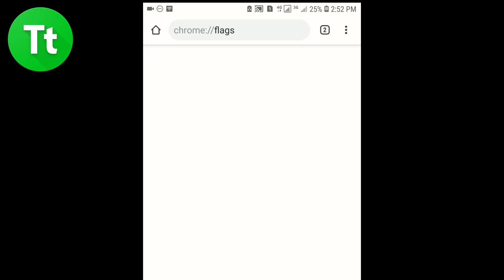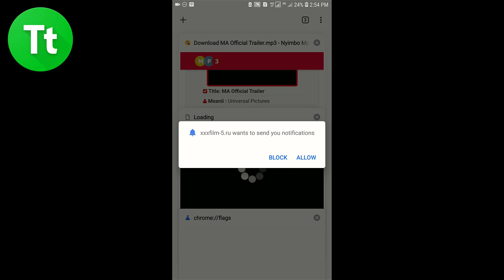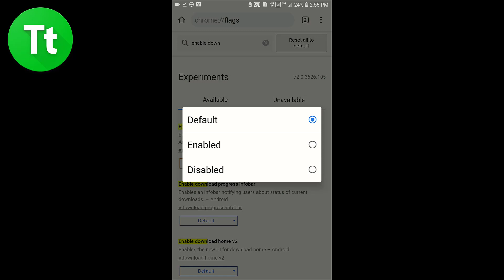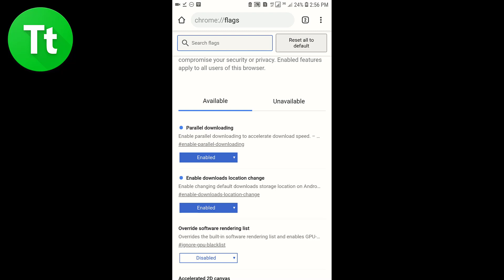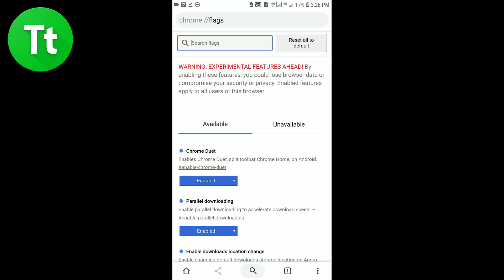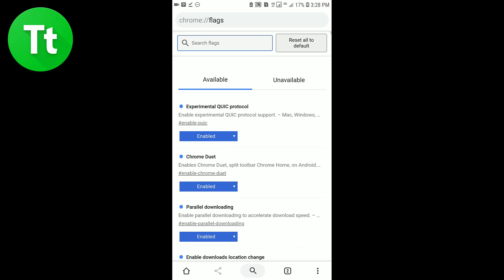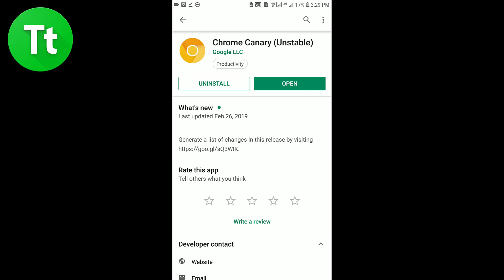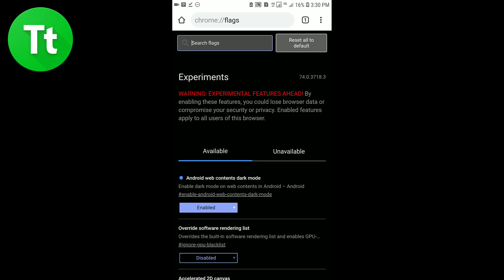Maujanja Usiyoyajua ya Browser ya Chrome (Android) Maujanja 91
Karibu kwenye maujanja leo nina kuonyesha maujanja mbalimbali ambayo unaweza kufanya kwenye app ya Chrome ya Android. Maujanja haya yatakusaidia sana kuweza kuongeza speed ya browser yako, pia utaweza kupata aina mpya ya muonekano ambao utakusaidia kuweza kulinda macho yako hasa wakati wa usiku.

LINK MAALUM

1.
2. Soma hapa kupata maelezo kamili
3.

MAUJANJA ZAIDI